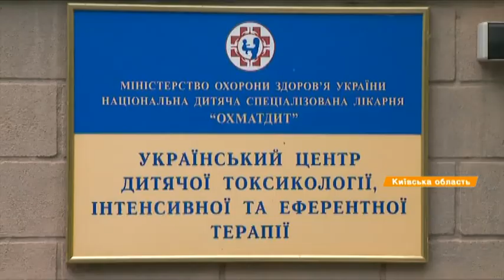Выпуск 7.45 4 июля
Факты ICTV - свежие новости состоянию на 7.45 4 июля. Ключевые из них:

- Российско-оккупационные войска снова бьют из тяжелого вооружения. За минувшие сутки на передовой зафиксировано около двух десятков провокаций.

- Украинские дайверы помогли таиландским спасателям во время поиска 12-ти подростков и их тренера в затопленной пещере.

- Японский автоконцерн Mazda расширяет географию продаж своего кроссовера CX-8.